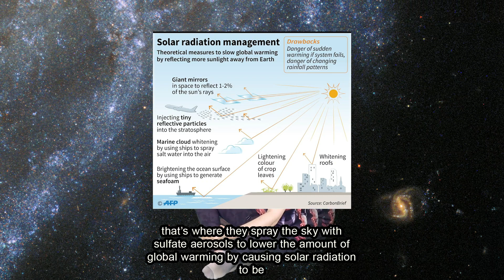Pusher - Science Won't Save Us